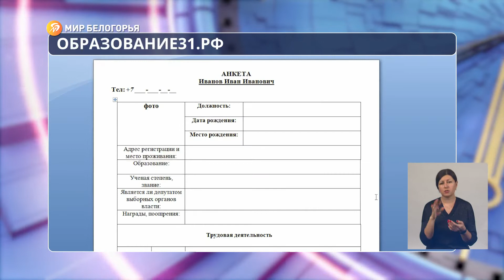Как войти в Общественный совет и зачем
Жители Белгородской области могут повлиять на решения руководителей региональных министерств, департаментов и государственных учреждений. Для этого нужно войти в состав Общественных советов.

По каждому профилю открыт конкурс до 21 февраля включительно. К участию приглашают белгородцев от 18 лет. Кандидатам необходимо рассказать о себе, доказать важность их мнения в том или ином направлении.